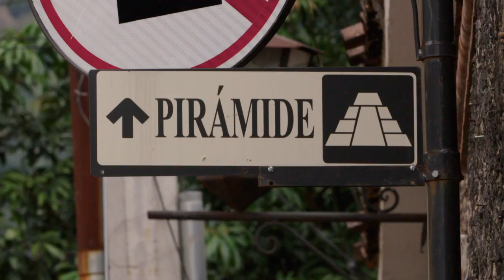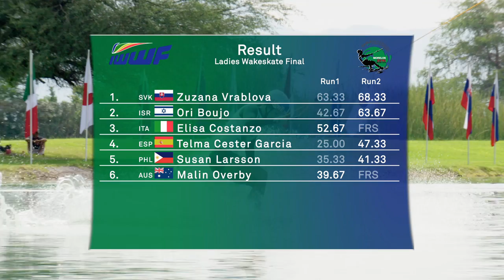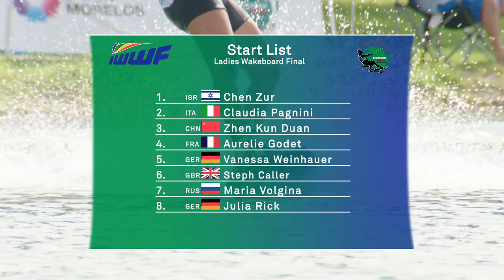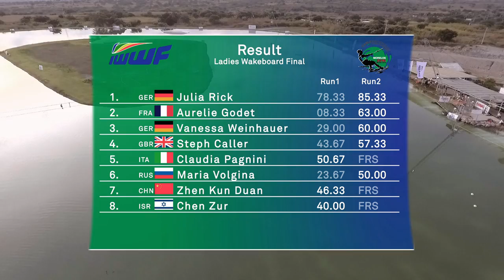World Championships 2016 Ladies Final TV Show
WAKEBOARD
1  Rick, Julia    - Germany
2  Godet, Aurelie   - France
3  Weinhauer, Vanessa  - Germany
4  Caller, Steph    - Great Britain
5  Pagnini, Claudia   - Italy
6  Volgina, Maria   - Russia
7  Duan , Zhen Kun   - China
8  Zur, Hanna    - Israel

WAKESKATE
1  Vrablova, Zuzana   - Slovak Republic
2  Boujo, Ori    - Israel
3  Costanzo, Elisa   - Italy
4  Cester Garcia, Telma  - Spain
5  Larsson, Susan   - Philippines
6  Overby, Malin   - Australia
7  Panzini, Julie    - France
8  Labelle, Juliette   - France